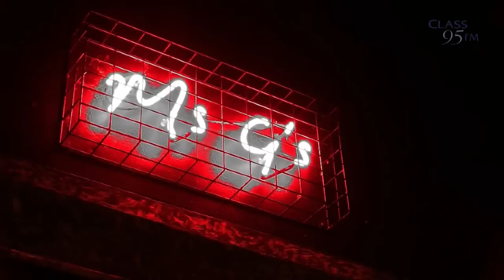Class 95FM Sydney Live Broadcast - Day 1 Ep 3 (Ms G's)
Cooking demonstration at this quaint restaurant call "Ms G's" in Sydney!